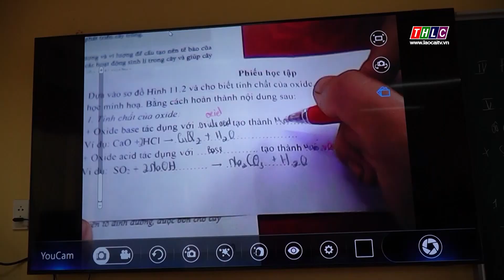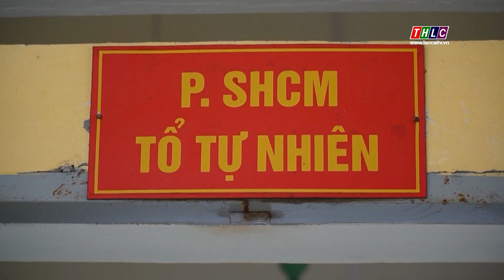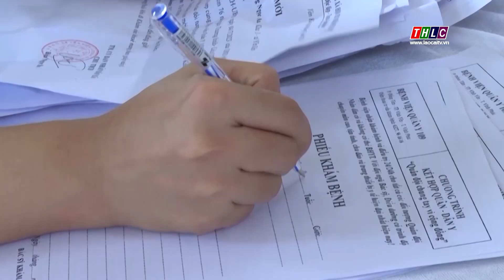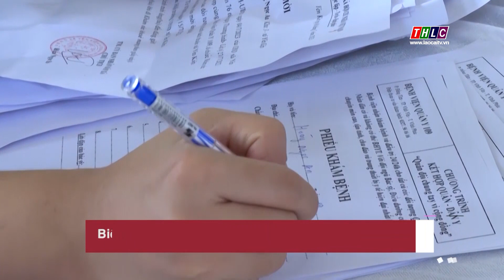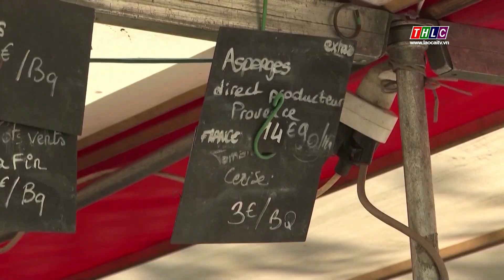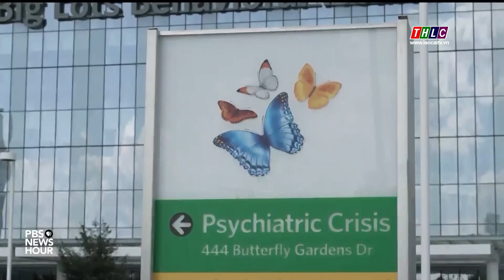Thời sự Lào Cai 15h00 (17/11/2023) | THLC